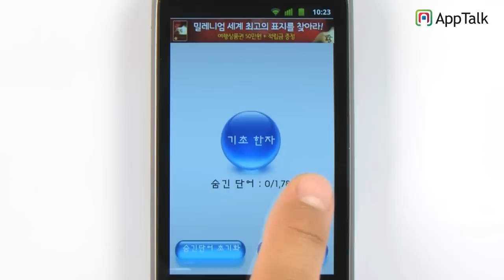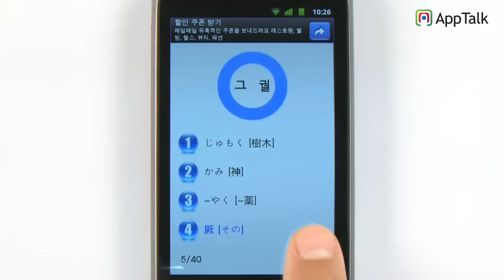편한일본어단어_android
일본어 단어를 쉽고 간편하게 외워보세요.